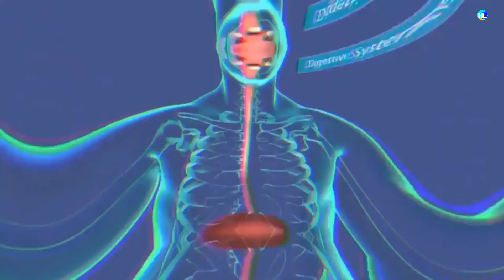Amazing benefits of Fig. अंजीर खाने के फायदे। और उपयोग करने के तरीके।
अंजीर खाने से शरीर स्वस्थ रहता है।
अंजीर खाने से पेट ठीक रहता है और बीपी की समस्या नहीं होता है।
आप अंजीर को अपनी डाइट में जरूर सामिल करे।
अगर आप इसका पूरी जानकारी पाना चाहते हैं तो आप इस वीडियो को पूरा देखे।